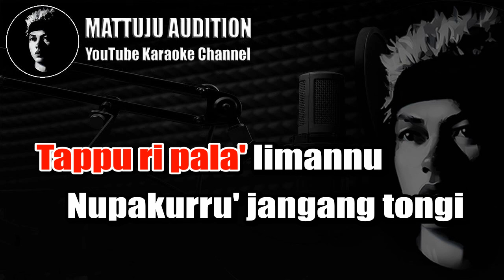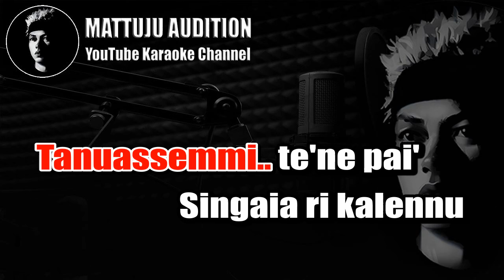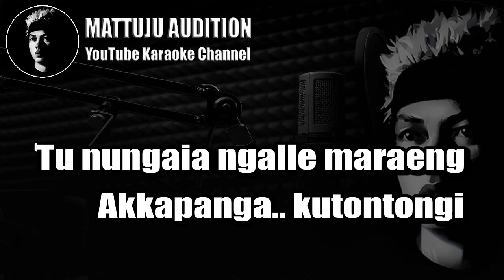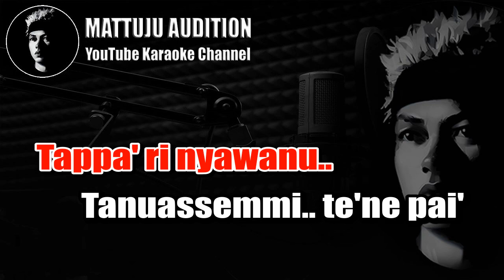Tappu Ri Pala Limannu Karaoke Nada Cowok Pria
tappu ri pala limannu
karaoke lirik
tanpa vokal
nada cowok pria